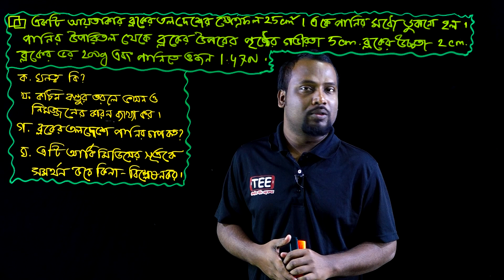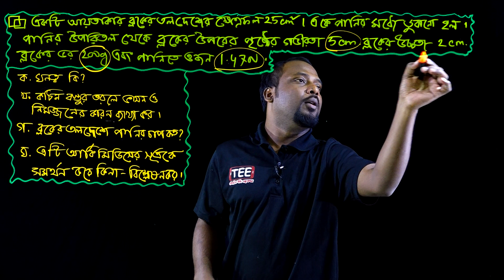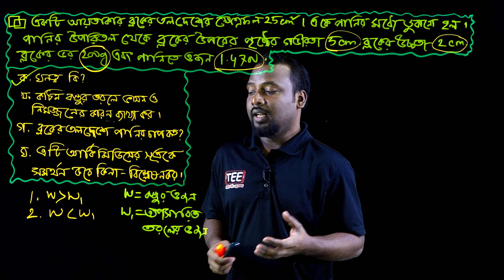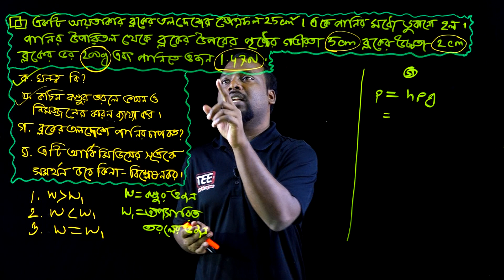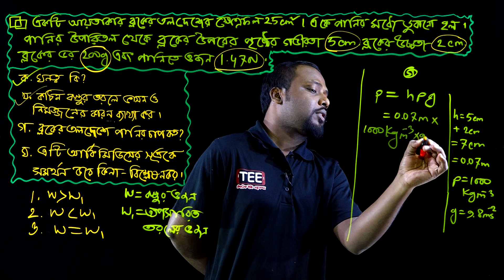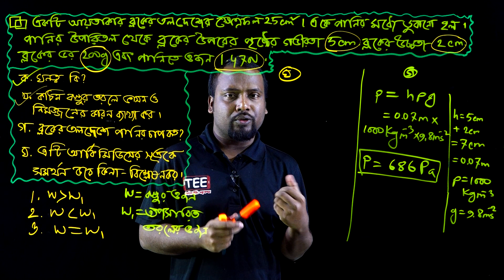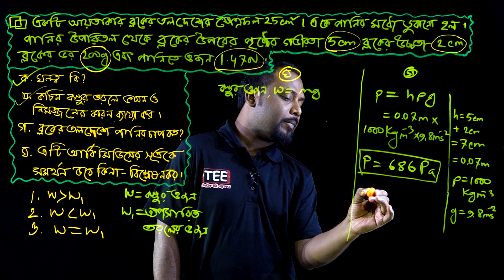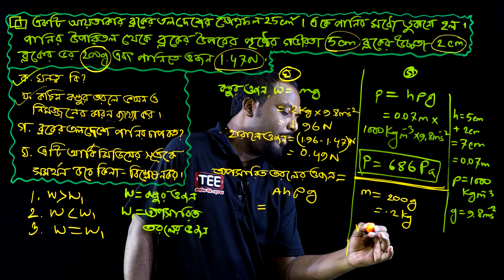পদার্থের অবস্থা ও চাপ || SSC Physics Chapter 5 || Chittagong Board 2017 || Part-2 | Nine Ten Physics